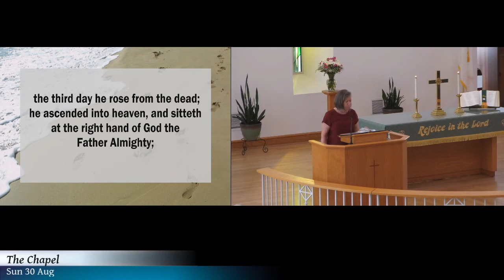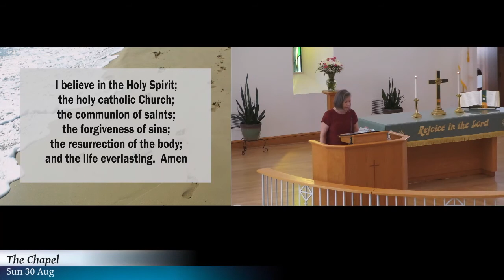The Apostle's Creed/The Chapel at Lansdowne Woods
Brenda Hall reads the Apostles' Creed. From the livestream of The Chapel at Lansdowne Woods, Aug 30, 2020. Join us for live worship each Sunday at 10:30am.